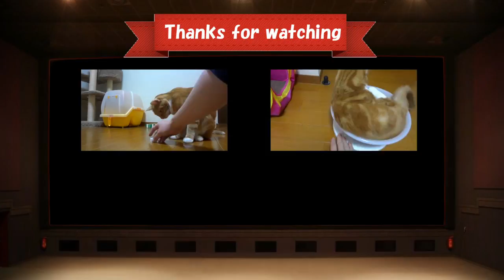猫と換気扇で遊ぶ - the cat plays with the extractor fan -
PCの方で高画質で視聴されたい方は、動画プレイヤー右下の歯車アイコンをクリックし、画質右の数字の大きい物を選択して下さい。
※視聴環境によっては高画質再生を選択するとスムーズに再生出来ない可能性があります。

このチャンネルでは我が家の猫の動画を中心にアップしています。

動画は、ほぼ毎日アップロードしています。
↓チャンネルには過去の猫動画がたくさんあります。
最新の動画などをチェックしやすくなりますよ♪